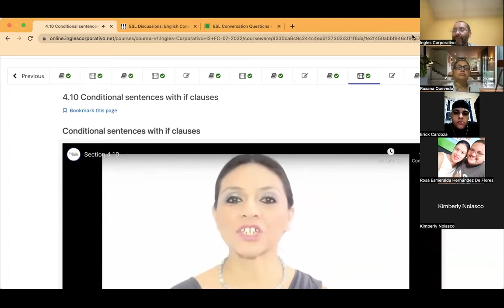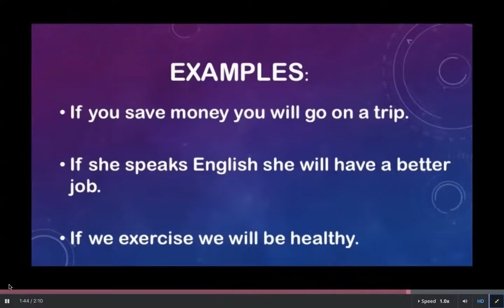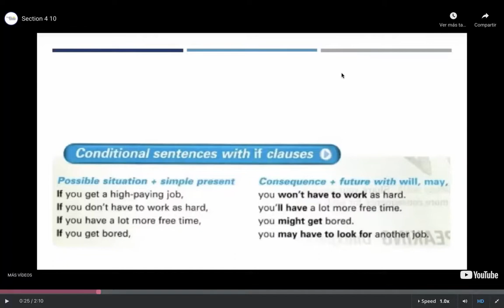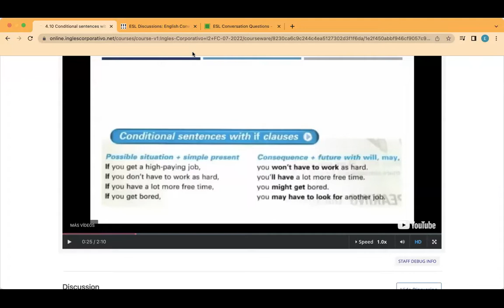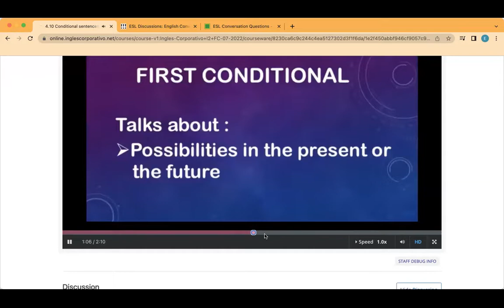Inglés Corporativo- Day 11, July 20, First Conditionals and Reading Part 1